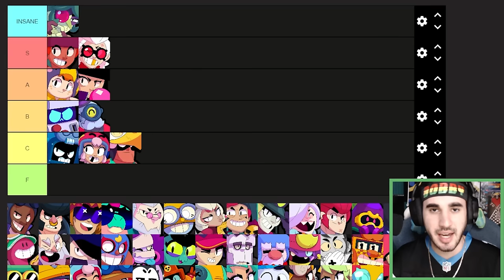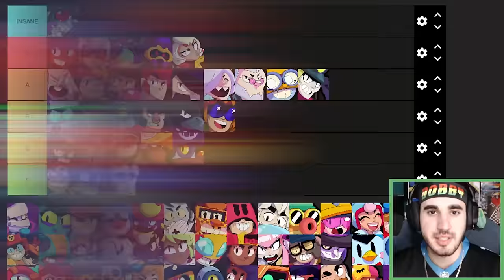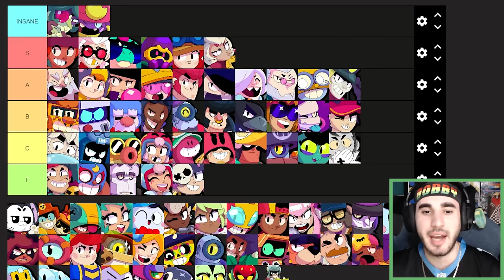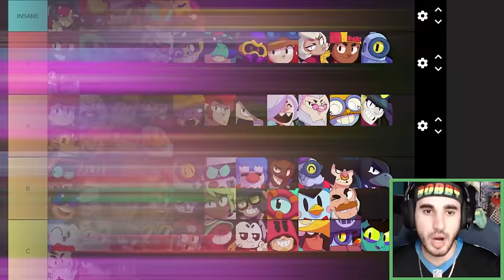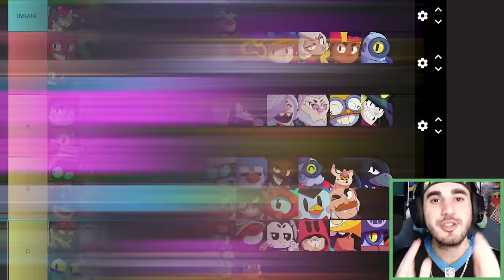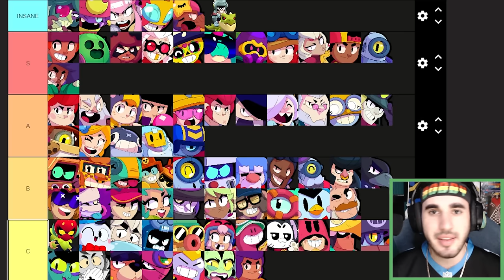Ranking Every Brawler in Brawl Stars Tier List (May 2024)